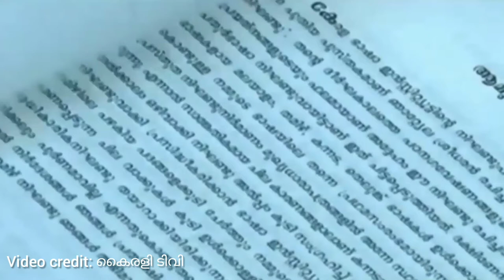Beedi-worker-turned-lexicographer spends 25 years to compile a dictionary in 4 Dravidian languages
In his 82 years of life, for 22 years, Njattyela Sreedharan was known as a beedi worker, and for 24 years, a blue printer at the Kerala Public Works Department. It took him 25 years of passionate persistence that earned him a new title, of a lexicographer, that too, for compiling a multilingual dictionary in four Dravidian languages – Malayalam, Tamil, Telugu and Kannada. In the ‘Dictionary of Dravidian Languages’ with 1.25 lakh words, each Malayalam word has the corresponding words in the other three languages, all of them scripted in Malayalam. The dictionary will be published on November 1, Kerala's formation day.
A school dropout, Sreedharan started learning languages as a hobby which soon grew into a passion as he delved deeper into language, colloquial words, grammar and script. “When I started this, I just wanted to learn the languages and had no intention or dream to publish it as a dictionary,” says Sreedharan, who learnt Tamil during his beedi factory days in Palakkad. “During my PWD career, I got acquainted with T P Sukumaran, a professor at Nirmalagiri College, who, after knowing about my passion for learning languages, suggested compiling a dictionary of colloquial words.”
That was the beginning. Sreedharan started learning Kannada and Telugu, reading periodicals and newspapers, interacting with native speakers and often travelling to Mysuru and Nellore for research. He recalls, “To learn Kannada, I got immense help from writer C Raghavan and Govinda Naik, and for Telugu, I was helped by Eeshwaraprasad Rao, an officer at District Agricultural Farm, Karimbam, Kannur, and his wife Seethamma.”
Though he had started writing since 1984, it was after his retirement in 1994 that Sreedharan dedicated to fulltime lexicography. His wife Yasodha and four children have been immensely supportive of his passion and sojourns for words. Apart from penning Malayalam articles and questioning wrong words and linguistic usages in published works, Sreedharan has suggested corrections in several dictionaries and articles.
The hunt for words and nuances of language turns Sreedharan ecstatic. He would never settle for adjustments and would pursue the mission till he gets it right. He recalls the quest for the Telugu equivalent of the word ‘vayamb’ (an ayurvedic plant) which took him six years till he found it. Another tough nut to crack was ‘seemantharekha’ (the parting of the hair where married women apply sindoor), the Sanskrit word which was mistaken as Malayalam, and had Kannada (baithale) and Telugu (pawada) equivalents, but nothing in the other two languages. He travelled to Tamil Nadu, met professors, school teachers, homemakers and anyone he met, but couldn’t find the exact word. Finally, months later, it was a Tamilian woman who came to collect scrap from his home who gifted him the word he was looking for – ‘vakidu’. “That was the Malayalam word too. Dravidian languages share many a similarity; we just don’t care enough to explore that,” he says.
Euphorically recalling his eureka moments, he says, “Searching for the exact word in four languages is not simple; it might take months and years. But without all the four words, the work is futile. The process is more like a prayer. There won’t be any other thought in my mind and sometimes, the word would pop up in a dream, and I wake up at midnight and write it down.”
‘Dreaming of Words’, an hour-long documentary directed by civil engineer-turned-filmmaker Nandan, about Sreedharan’s life and lexicography, talks of the undeterred enthusiasm of the octogenarian. Nandan, who himself, had given up a search for a Malayalam-Telugu-Tamil-Kannada dictionary long ago, came to know about Sreedharan from a newspaper clipping. Intrigued, he met the man and was amazed by his zeal. “The whole dictionary was handwritten by Sreedharan. His unique dictionary had no takers as he lacked formal required academic credentials,” Nandan says.